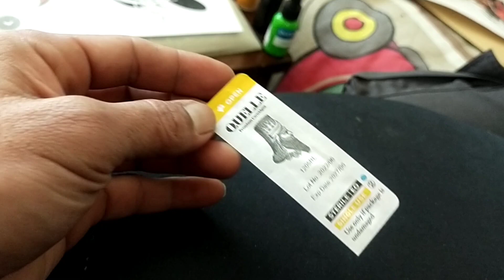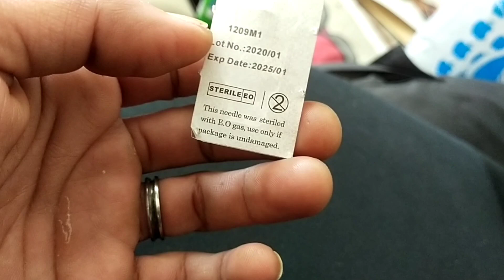Tatoo Renovation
refurbishing  m
y tatoo